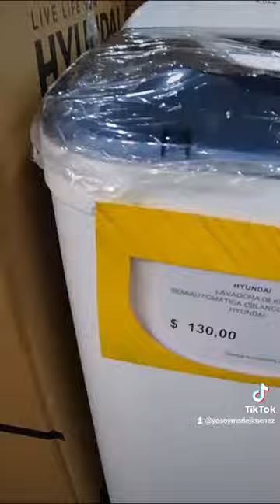short viral vivirenvenezuela venezuela islademargarita creadoresdecontenido